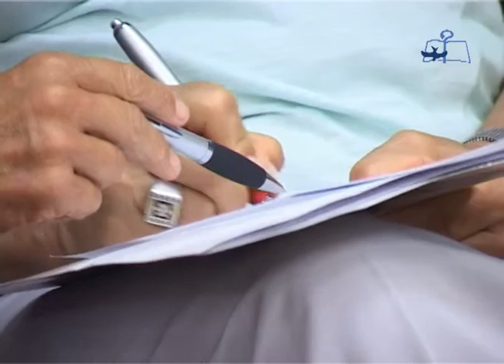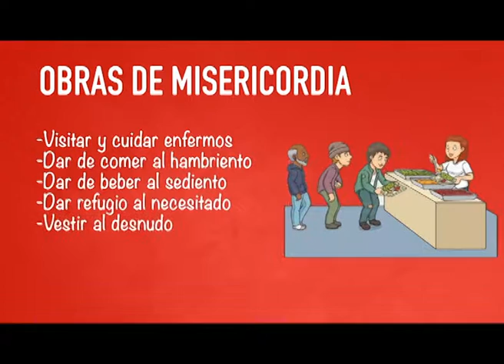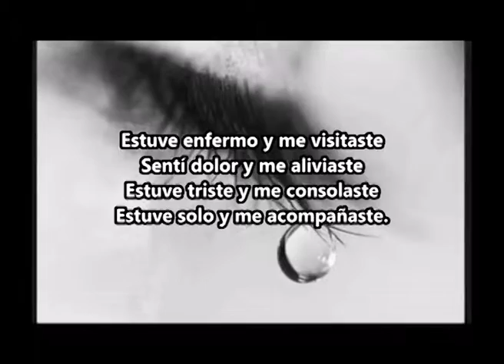1. JUREC Presentación y cierre del Lic Rodrigo Martínez